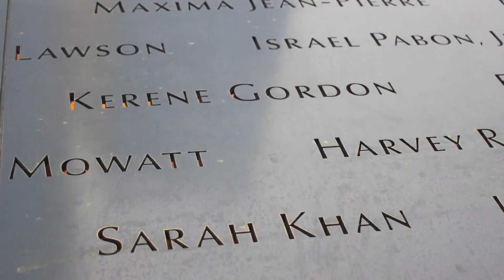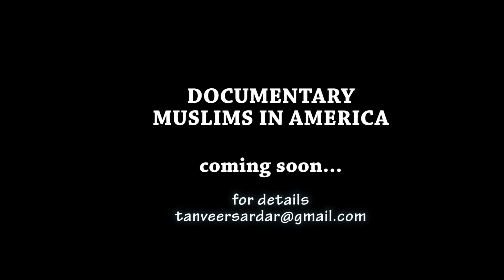Muslims in America Promo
Promo documentary Muslims in America
A documentary on History and contribution of Muslims in America
Produced by Tanveer Sardar and Nazia Tanveer